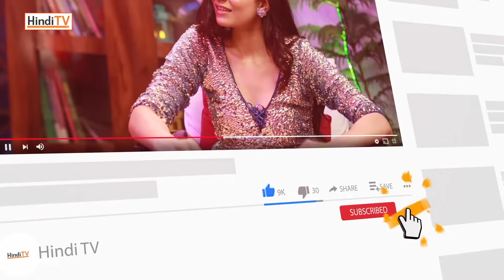Dalchini Fame Maira Dharti Mehra shares her spicy & candid opinions on life | HindiTV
We are a Hindi TV YouTube IP production company revolutionizing digital content with their captivating and life-changing content. It combines humour, insight, and inspiration to create transformative videos. Explore our videos on YouTube for informative and entertaining content that leaves a lasting impression.

PROJECT HEAD
Upendra Pandey

DIRECTOR
Arunajali Singh

DOP
Prabhat Tiwari & Nagendra Singh

EDITOR
Noor Aalam

SOUND
Mukesh Jaiswal

MUSIC DIRECTOR
Nishant  Pandey

DESIGNER
Naaz

HOST
Tanvi Malahara

CHANNEL
Hindi TV

PR / DIGITAL
Media Analytical Firm (Maf Media)